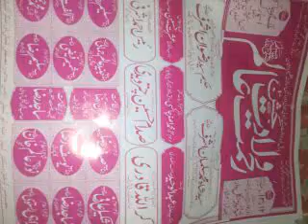Aa Gaye huzoor aa gaye. Noor Alam Khan Razavi salon shareef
Naate paak